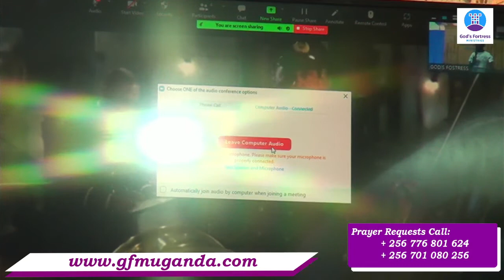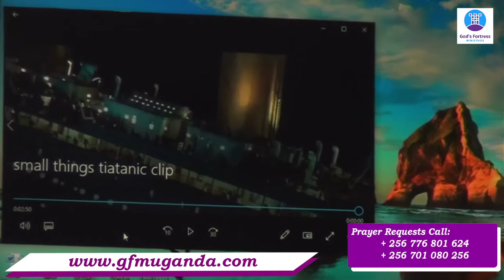Obuntu Obutono Bwansonga - Joseph Ssendawula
Sunday Luganda Service as at 12 December 2021